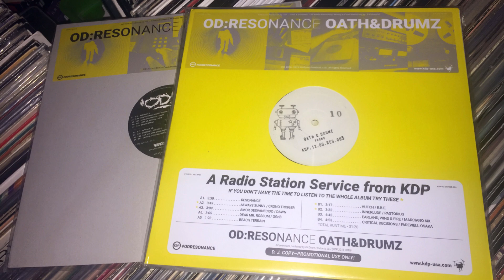OD (Oath&Drumz) - Always Sunny / Crono Trigger (2019)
Produced by Oath & Drumat!c
Release: Resonance (12") (2019)
© KicDrum Products ‎– KDP-12-OD-RES-005

Yo!
Peep the steez from the almighty duo that is: OD (Oath & Drumz). Here's a few selections from the LP version of their release "Resonance" that dropped in 2019. The cassette version as well as the digital version runs a longer playing time with additional beats - highly recommend checking those out!

"KDP Worldwide is at it again with this talented pairing of production team members—Oath of Perth, (AUS). and Drumat!c (aka Drumz) of Philadelphia (USA).

Together they are O.D. or simply 'OD'. And to bring in the U.S. spring/summer and Australian autumn/winter of 2019, we present to you the collaborative result 'titled' OD: Resonance.

Many nights and days were spent placing the utmost care and focus into this latest KDP release... over 1000+ hours of dedicated time to be exact! From the final mix and mastering process of the audio (each with unique versions for the tape/digital and vinyl editions), to the meticulous artwork with assembled-by-hand package design, which has even more subtle details such as the Kicdrum Products label logo laser etched into the limited cassette tape cases—there was not a single moment where 'good' was 'good enough'. (We hope you too see and hear this in the project.)

Utilising nothing more than our SP1200 samplers, tape reel, a multi track recorder, various processing racks, a handful of DS/DD floppy disks—neck breaking drum breaks—and a plethora of dusty samples selected from our vaults of obscure rarities… the end result is one we are extremely proud to present to you!

Oath&Drumz – OD"